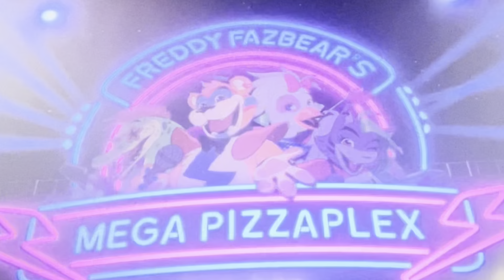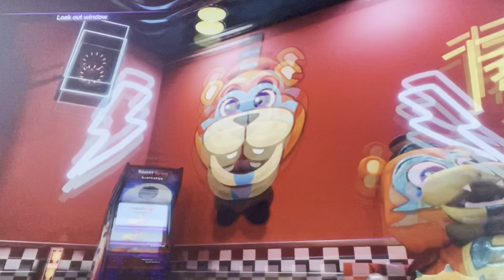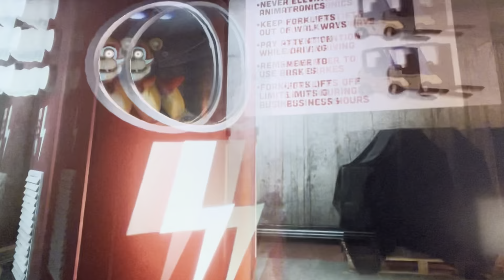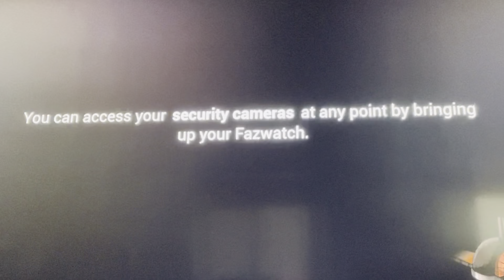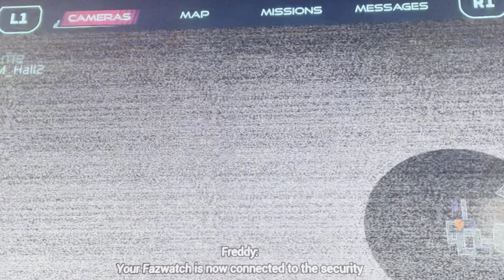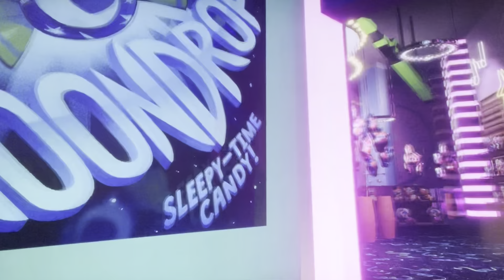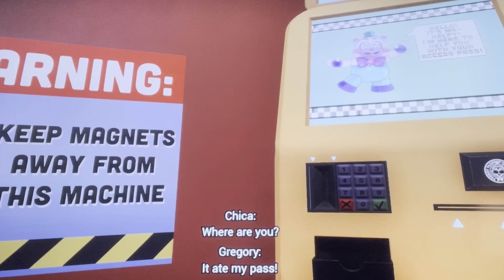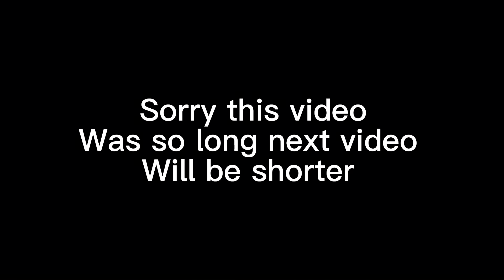LET THE HELL BEGIN |security breach part 1